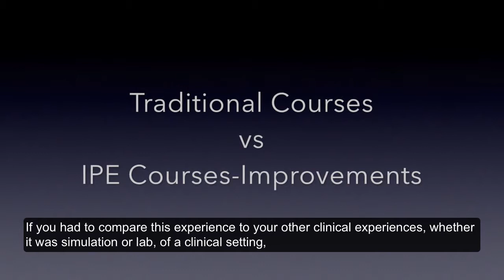Traditional vs IPE Courses